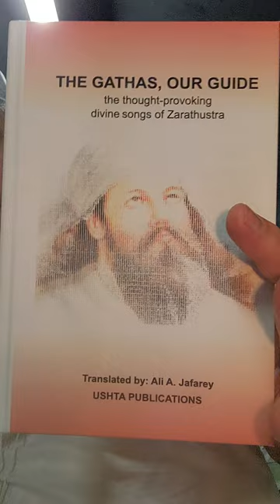A Aireyema Ishya Closing Stanza - a airyema ishya THE WORLD ZARATHUSTRIAN FELLOWSHIP Pages: 49.